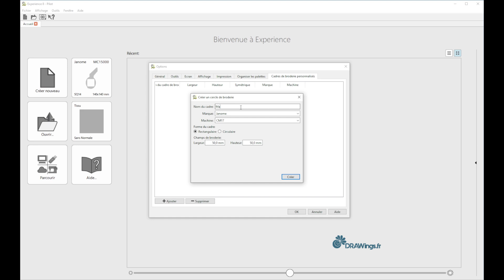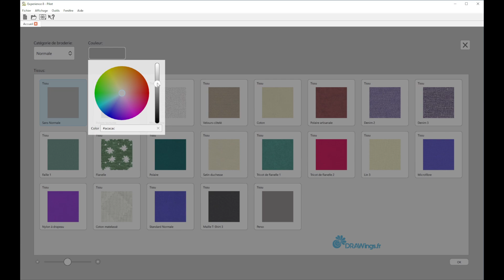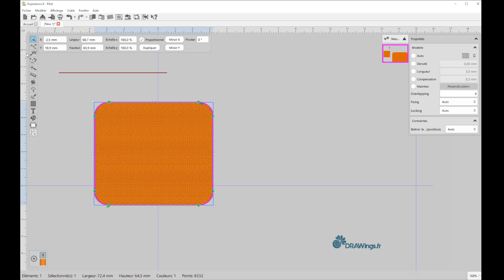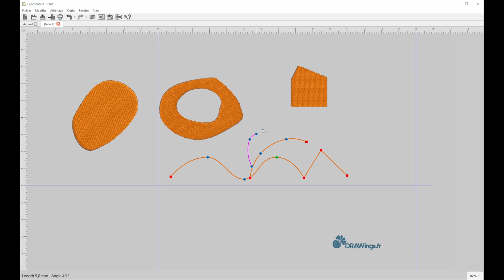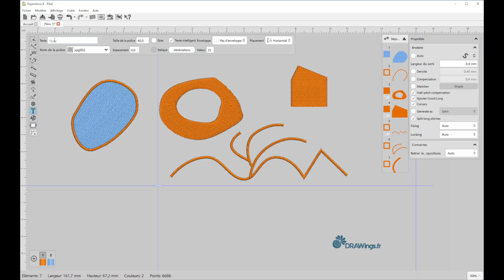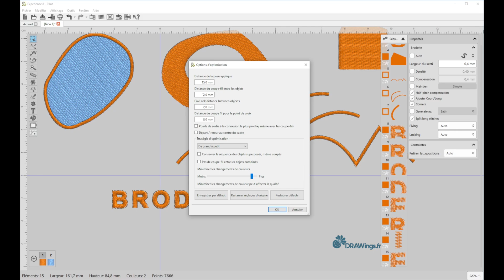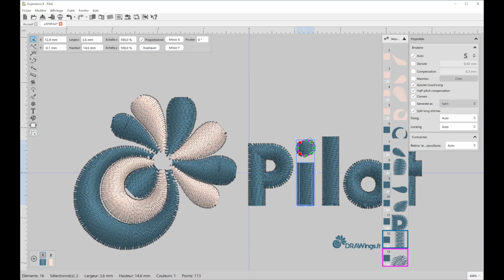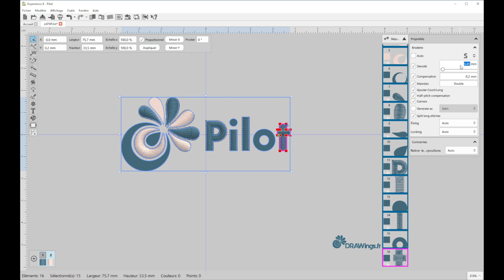Wings eXPerience 8 - Niveau Pilot - Logiciel de broderie. Tuto & Review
Présentation du logiciel de broderie eXPerience 8 de Wings Systems Ltd. niveau Pilot. Dans cette vidéo, vous trouverez un aperçu rapide de ses fonctionnalités ainsi qu'une prise en main rapide du logiciel.